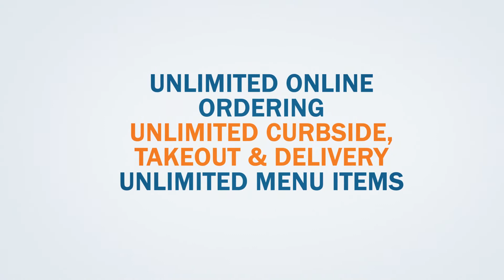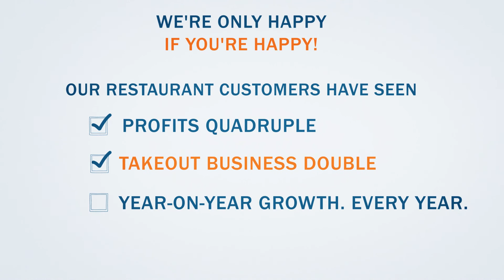MenuDrive - Restaurant Online Ordering System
Meet James, a restaurant owner who wants to grow his revenue, but isn't sure how to do that with indoor dining restrictions and high-commission delivery. Here's how he built a better restaurant business.

MenuDrive empowers restaurants with smart online ordering and delivery. Grow online sales by giving your customers an easy way to place orders. Drive revenue with marketing tools including coupons, loyalty, and email automation. Get actionable reporting insights, so your restaurant business is always improving.